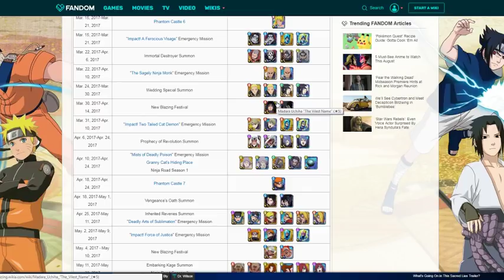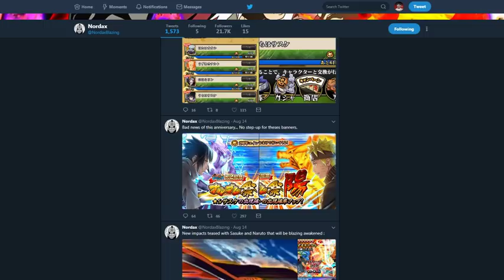ARE 2ND ANNI STEP UP BANNERS COMING TO GLOBAL?! NARUTO BLAZING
Title: ARE 2ND ANNI STEP UP BANNERS COMING TO GLOBAL?! NARUTO BLAZING

*Links:

[DISCORD] I deleted it. People are so petty.
[PSN] Jamar_Jets